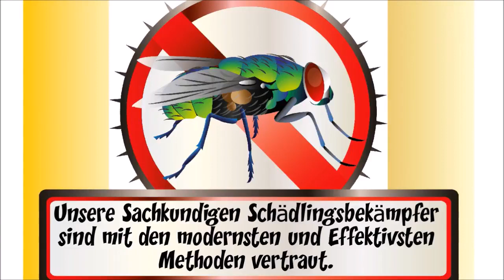IhreKammerjaeger.de Schädlingsbekämpfung rund um die Uhr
Kostenlose Hotline IhreKammerjaeger.de Schädlingsbekämpfung in und um Köln Duesseldorf Essen Duisburg Oberhausen Neuss Krefeld Moenchengladbach Gelsenkirchen Bonn Bochum Wuppertal Dortmund Aachen Hagen Leverkusen München Erding Freising Recklinghausen Mülheim Ratingen Bergisch Gladbach Botropp Herne Solingen Meerbusch Hamm Velbert
rund um die Uhr sind unsere Schädlingsbekämpfer für Sie im Einsatz ab 19€ 24h an 365 Tagen Kammerjäger Service.